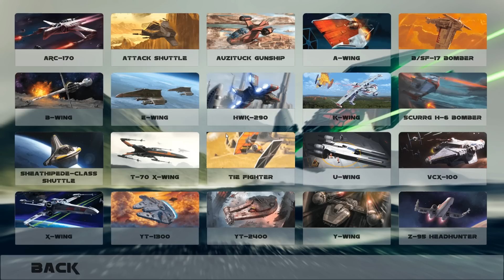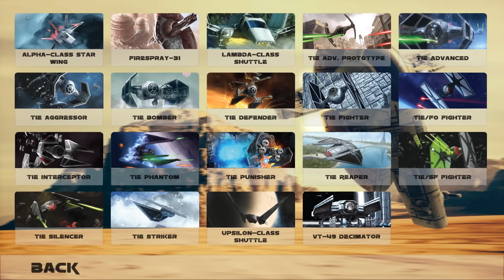Découverte - X-Wing Miniatures - Fly Casual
Voici notre vidéo découverte sur le simulateur d'X-Wing Miniatures, "Fly Casual"